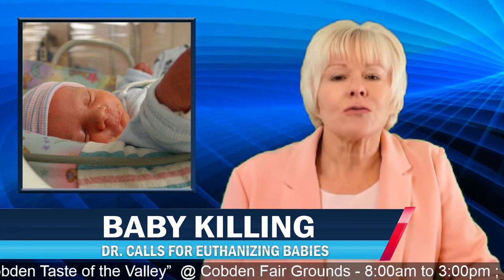Decade of Decimation